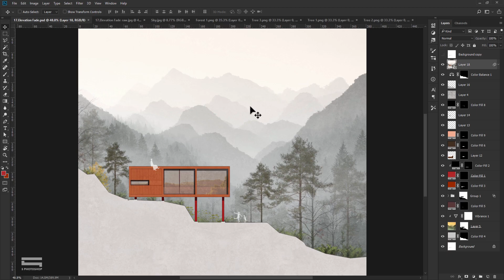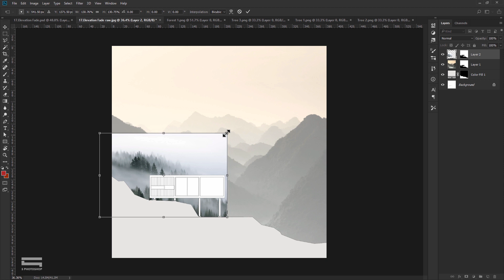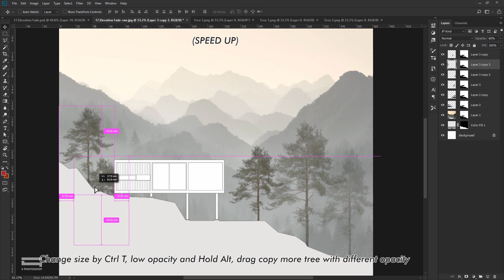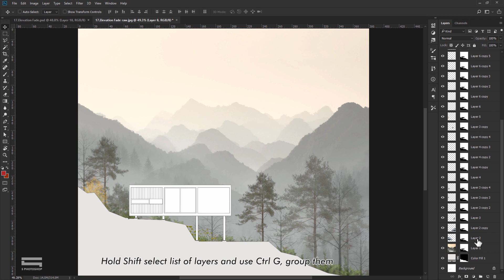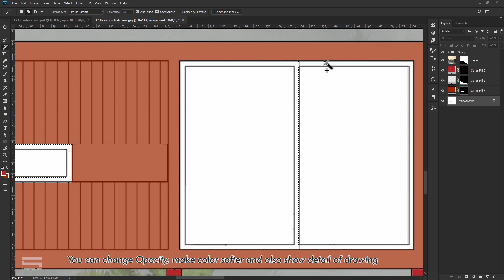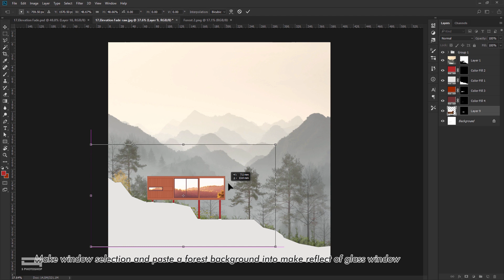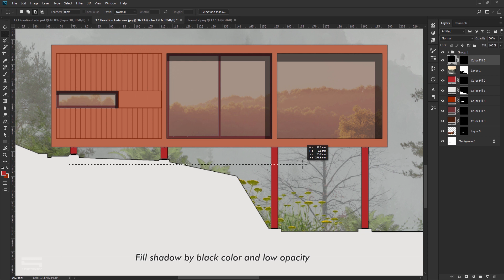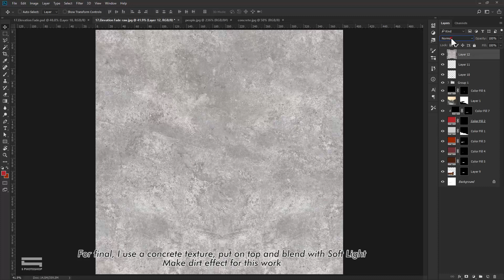Architecture Elevation rendering by Photoshop (Hậu kỳ mặt đứng Kiến Trúc)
Architecture Elevation rendering by Photoshop

Mình là Sinh, mình làm các video hướng dẫn hậu kỳ khi rảnh để hỗ trợ các bạn theo học và làm việc chuyên ngành Kiến Trúc, Nội Thất
✎ Các bạn muốn tìm hiểu nhiều hơn về hậu kỳ có thể THAM GIA KHÓA HỌC PHOTOSHOP KIẾN TRÚC ONLINE trên Facebook S Photoshop.

Thank you so much!

Music use in video from YouTube Library